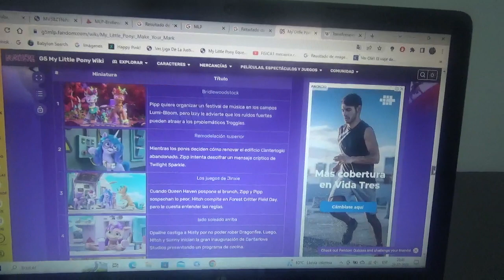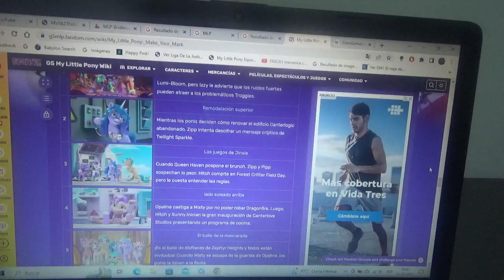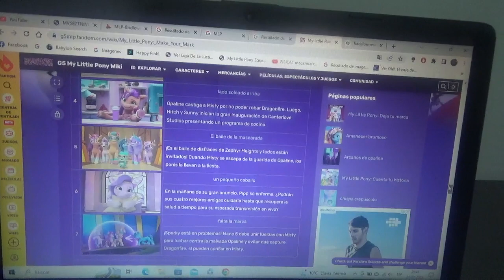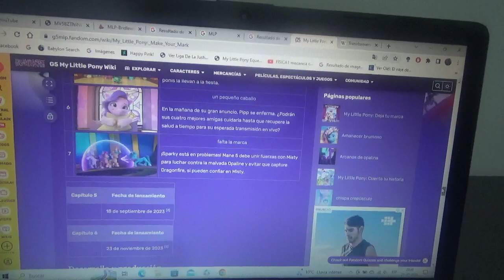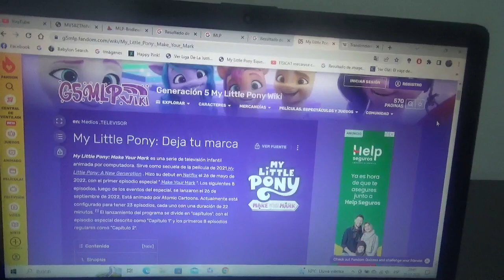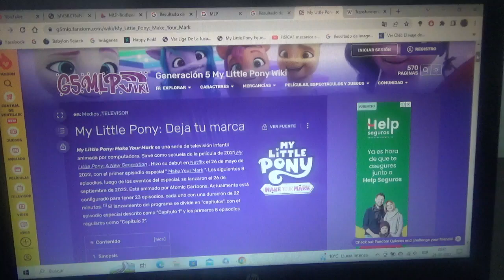Reseña My Little Pony Make Your Mark Chapter 4 Bridlewoodstock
Yo ya la vi por Netflix y mi capítulo favorito fue el último cuando Misty obtiene su Cutie Mark

Pronto llegarán en Septiembre y Noviembre los capítulos finales 5 y 6 respectivamente